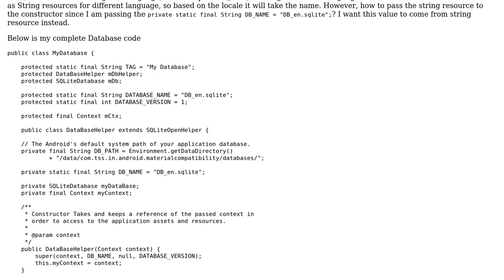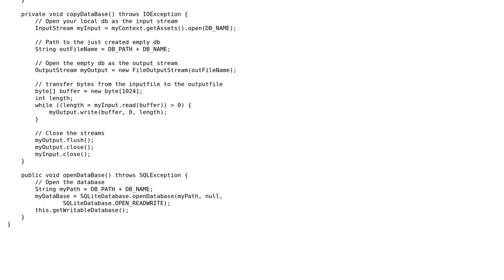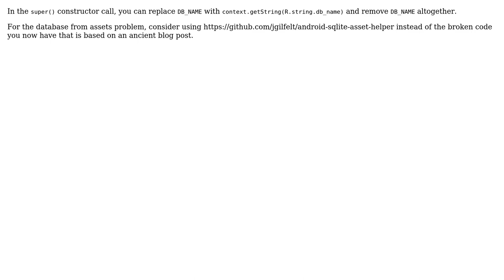Choosing SQLite database name from string resource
With thanks & praise to God, and with thanks to the many people who have made this project possible! You are responsible for your own actions.